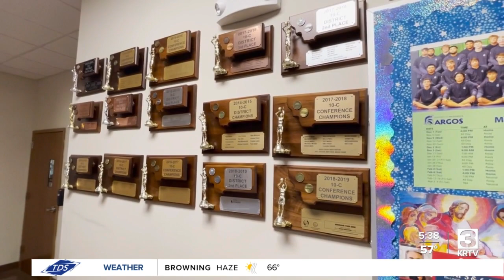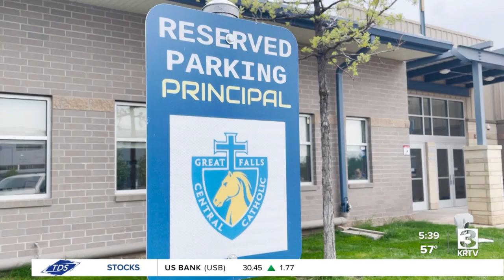Great Falls Central chooses longtime GFPS educator as new principal